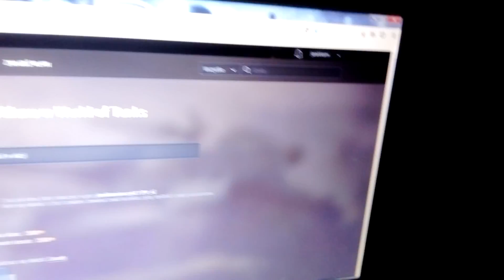juz niedługo zakładam klan